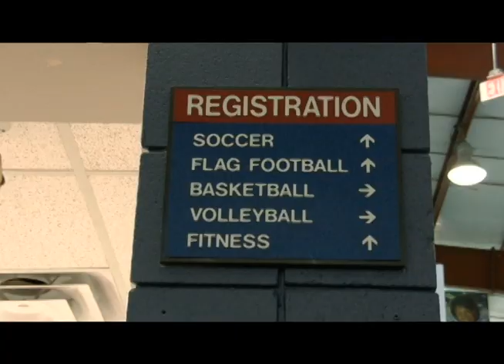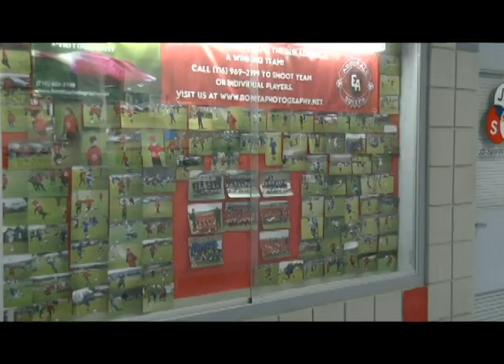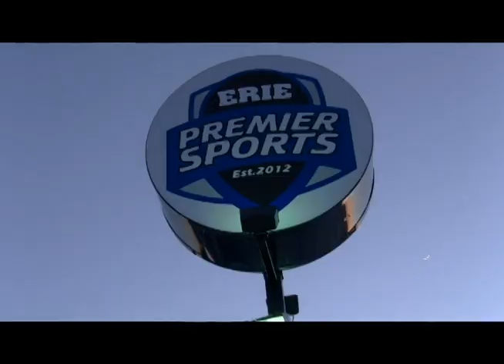Family First Sports Park